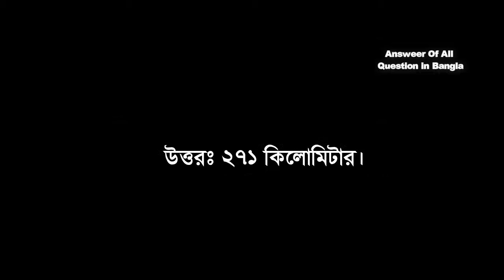বাংলাদেশে মোট সীমারেখা মধ্যে মায়ানমারের সঙ্গে কত কিলোমিটার?